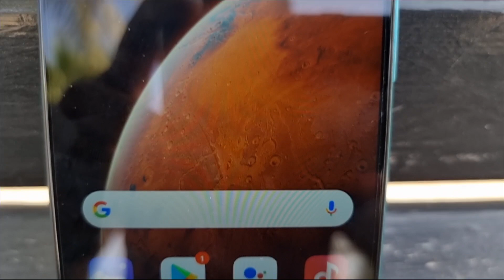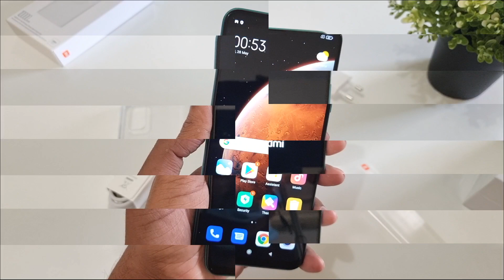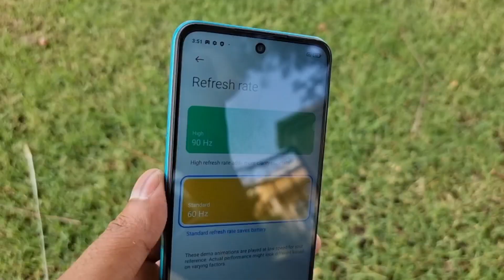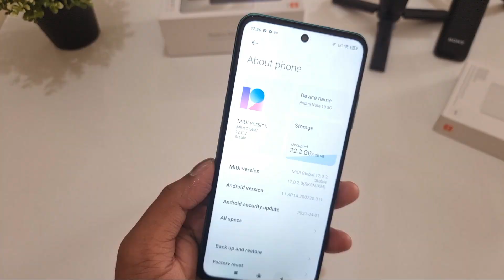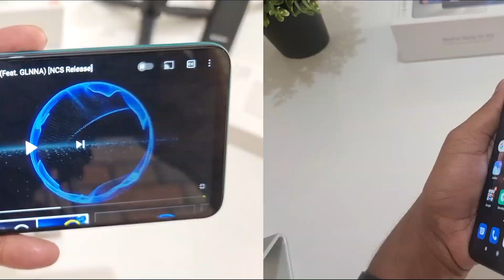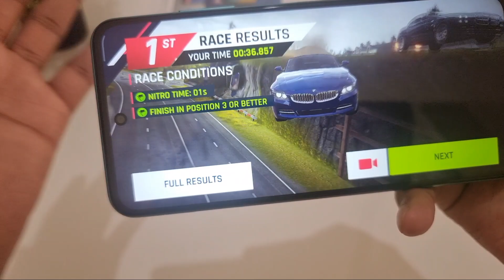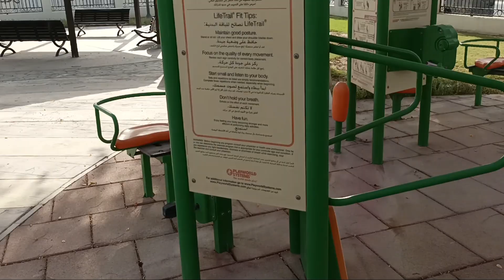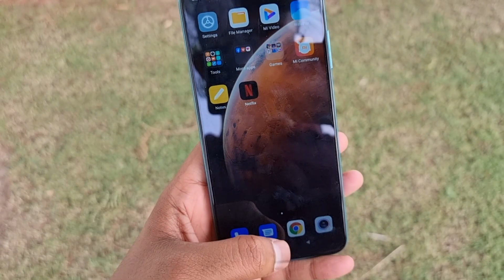Redmi Note 10T 5G|Redmi Note 10 5G Unboxing Malayalam|Dual Band 5G|90Hz Display|MrUnboxTravel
Query Solved:-
-Malayalam Mobile Unbox
-Redmi Note 10 5G Malayalam
-Mi Smart Watch Review Malayalam
-Xiaomi 5G Smartmobile
-Mi Note 10 5G Review
-Redmi Note 10 5G Review
-Poco M3 Pro 5G Malayalam
-Redmi Note 10 Pro 5G Malayalam

Gears Used :
Cameras:-Samsung S21 Ultra ,Huawei Mate 20pro & Sony ZV-1

Software:- Kinemaster Pro,Canva,Pixellab&Snapseed

MrUnboxTech#